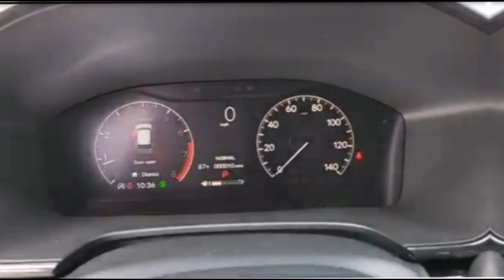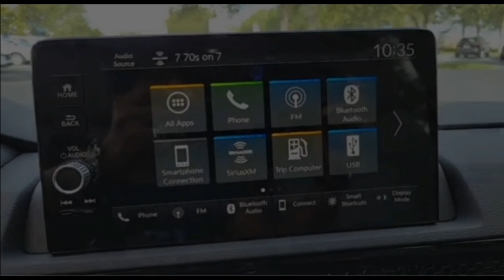The 2024 Honda CRV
Take a look at 2024 Honda Cr-v simple design but elegant